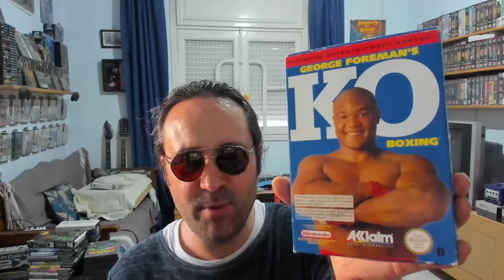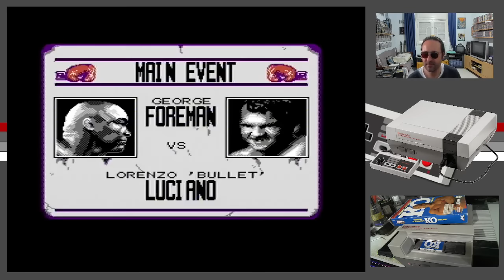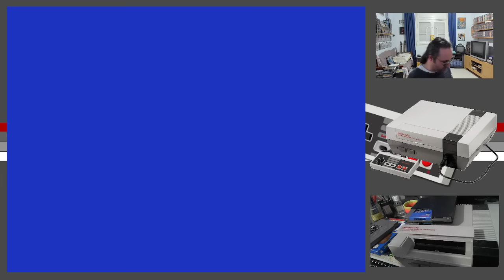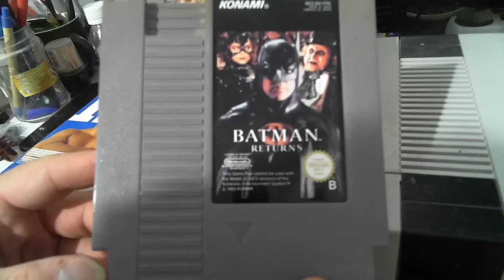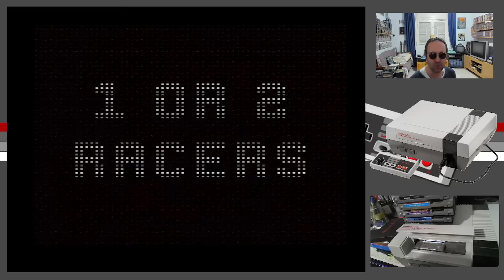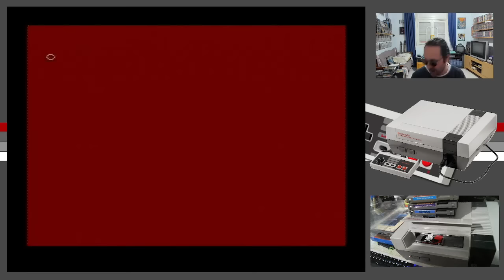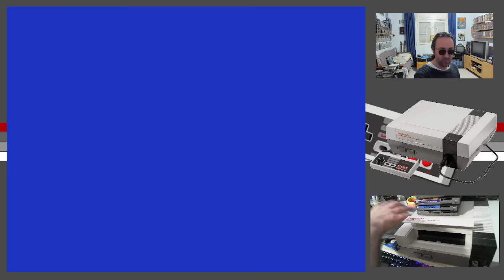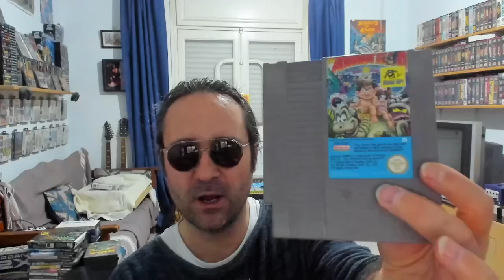Session Nintendo NES !